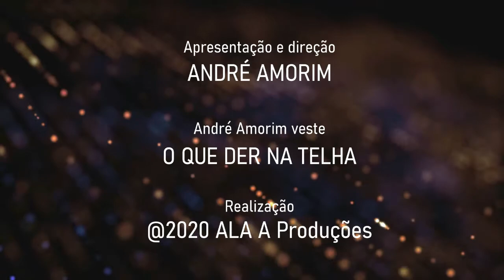Jornal André Amorim - 16/07/2020